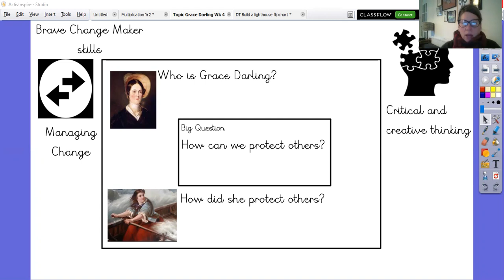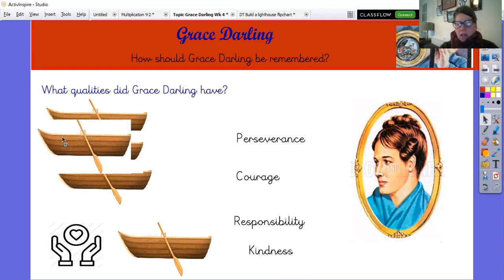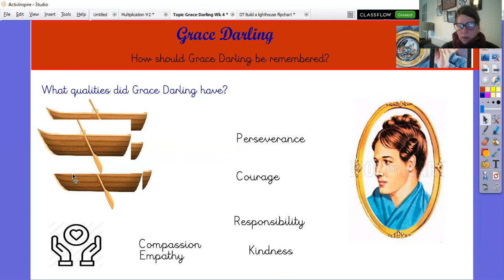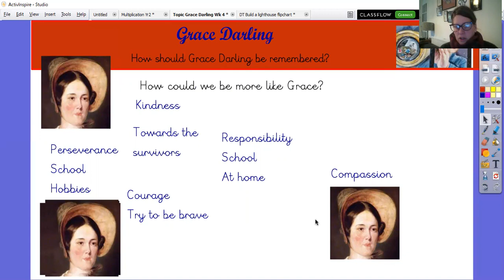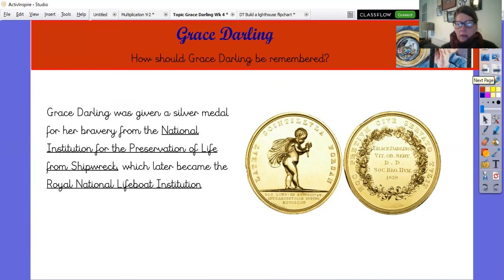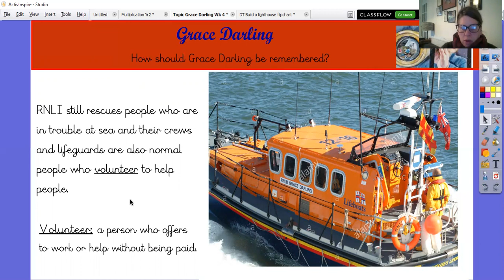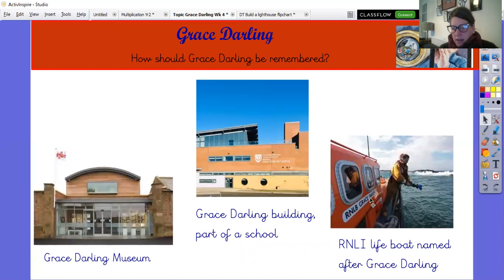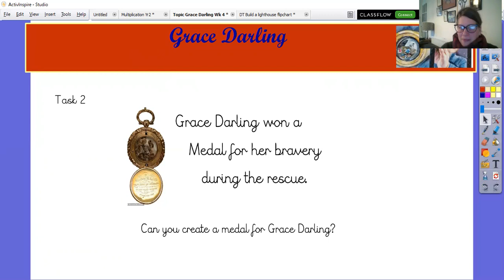Topic VIDEO Grace Darling Wk4